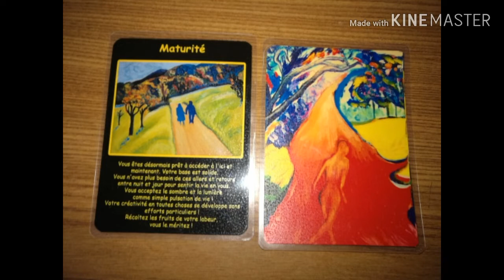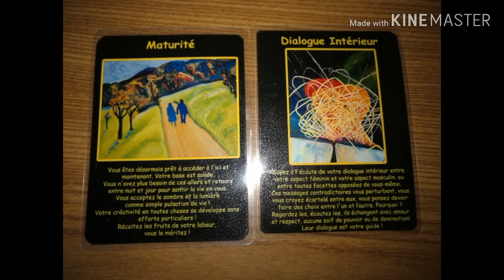Mercredi 29 mai. Guidance du jour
Pour ce mercredi 29 mai

Belle journée !